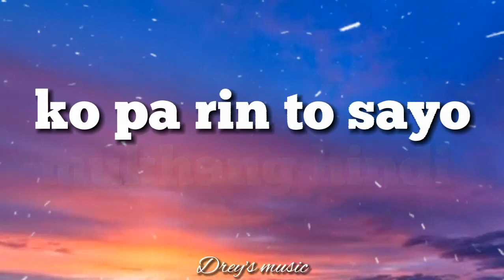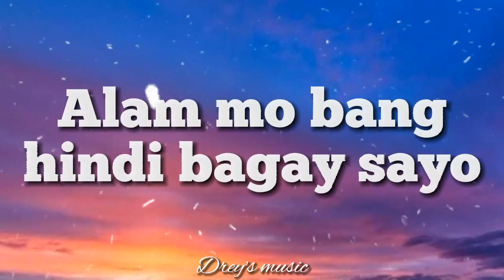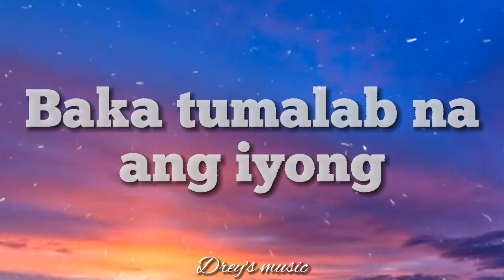Para paraan mashup | by Shannen, Neil & Pipah | Lyrics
🎧Drey's music

More powers.

Song includes

Para Paraan - Hanz | Jr Crown | Thone | M Zhayt
Titig - MC Einstein | ft. Flow G | Yuri Dope | Jekkpot
No games - Ex Battalion | ft. King Badger x Skusta
             Clee | (prod. by The Union Beats)
Easy Ka Lang - M Zhayt
Bounty - Ex Battalion
Tampo - Ritzz x Bosx1ne x Iyazu x Jnskie
Paraiso - Kxle

Song Lyrics

Para paraan
Ayan ka na naman
Yang mga tiningan mo na yan alam ko yan
Wag kang mailang
Sabihin mo nalang
Baka pareho lang tayo ng nararamdaman

Ewan ko kung pano ko bibitbitin
Yung pagtingin ko kasi kung hanggang tingin lang ay bitin
Ayoko rin naman to kimkimin kaso mukhang
Hindi ko pa rin to sayo kayang banggitin

Sexy lady with a pretty brown eyes can you be my life time partner?
Sana pwede ka pero sa aking palagay
Hindi ka bagay sa tulad kong simpleng rapper

Darating din tayo dyan bandang huli
Tumingin sa akin bakit di mapakali
Tara sulitin lang natin bawat sandali
Wag kang magmadali
Wag kang magmadali

⬇️Bounty - Ex Battalion

Wag kang mag-alala makukuha rin kita
Makukuha rin kita makukuha rin kita ya ya ya
Makukuha rin kita makukuha rin kita
Makukuha rin kita ya ya ya

Alam mo bang hindi bagay sayo kapag ika'y nag tatampo
Wag ka nang sumimangot babe lika rito sa tabi ko

⬇️Paraiso - Kxle

Alam mo ba para kang sining ang sarap sa piling kahit anong mangyari ikaw ang pipiliin wala nang iba pang gustong makasama wo oh oh oh

Di man pansin na minsan sayo’y nakatitig
Baka naman magbago ang hangin sa bawat ihip

At tulakin ako papalapit sayo
Baka tumalab na ang iyong
Para paraan

Yang mga tinginan mo na yan alam ko yan
Wag kang mailang
Sabihin mo nalang

Di naman ako magagalit pwede
Kang lumapit pag-usapan natin nang masimulan

Di naman masamang umamin
May gusto ka ba sa kin
Mas mabuti nang mag ka-liwanagan